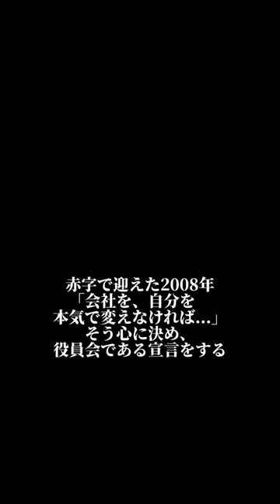サイバーエージェント・藤田晋のアメーバ成功物語